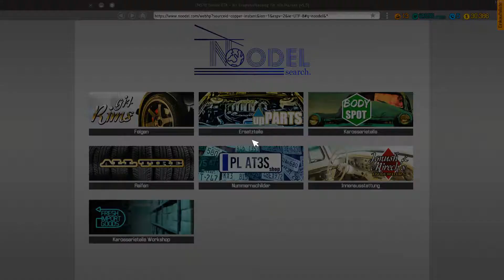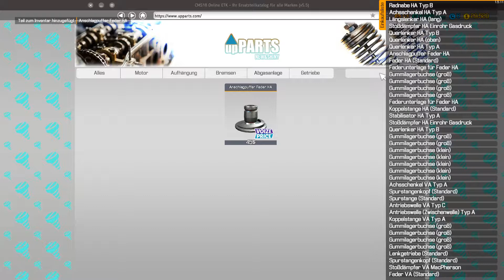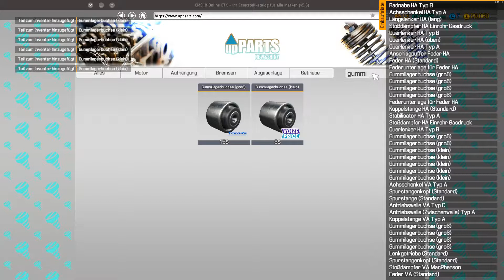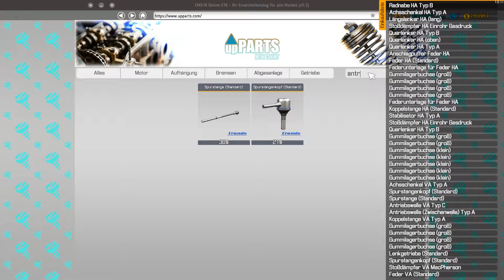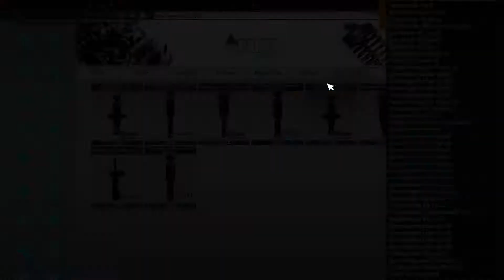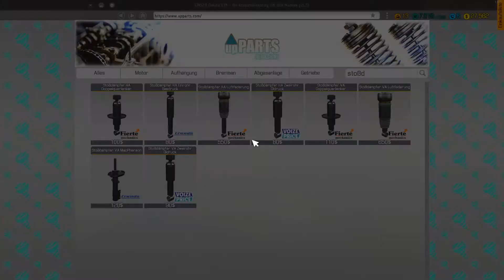Fahrwerksüberholung - Car Mechanic Simulator 2018 #040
Car Mechanic Simulator 2018 ist die beliebte Auto Werkstatt Simulation aus dem Hause PlayWay und bringt zahlreiche neue Gameplay Features und Neuerungen mit!

► MEHR?? ▼▼▼ Beschreibung lesen! ▼▼▼

Über unser Lets Play Car Mechanic Simuoator 2018 – Der Auto Werkstatt Simulator deutsch

Die Simulation für Auto Schrauber und solche, die es werden wollen, zählt zu den erfolgreichsten Simulatorspielen auf dem deutschen und europäischen Markt. Zahlreiche neue Details und Gameplay Features locken uns dabei ebenso erneut in unsere eigene zunächst kleine Werkstatt wie die bereits für kommende DLC angekündigten Marken, unter Anderem Mercedes, Dodge, Mazda, Jeep und DeLorean. Ein neues GUI führt und nun mit mehr Rechtsklicks und weniger Tastendrücken durch die zahlreichen Aufgaben, ebenso gibt es mehrere neue Locations und Nebenräume. Und auch Mods werden dieses Mal von Tag 1 an unterstützt. Werden wir irgendwann unsere eigene riesige Werkstatt führen? Oder doch vorher aufgeben, weil wir ohne Plan völlig die Übersicht verlieren? Finden wir es gerne gemeinsam raus, Euch wie immer bestmögliche Unterhaltung, viel Spaß und gute Nerven!

▬▬▬▬  LIVESTREAM

Spieler:

Antarriusz